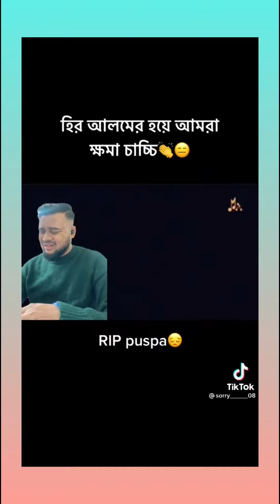বাবা তোমার দরবারে সব পাগলের মেলা।😂😂Baba tOmar dorbare sob pagoler mela.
A funny Video collected for your entertainment.